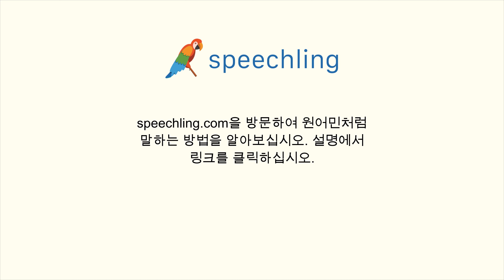영어로 "전기의" 말하는 법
남자 목소리 :
Electronic

여성 목소리 :
Electronic

남성 음성 번역 :
전기의

여성 음성 번역 :
전기의